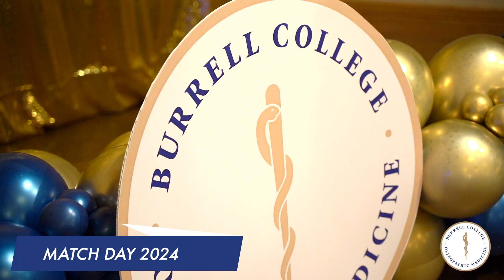Match Day 2024: Burrell College of Osteopathic Medicine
Burrell College of Osteopathic Medicine placed 144 aspiring doctors into various residency programs across the nation, a testament to their hard work, dedication, and the exceptional education provided by Burrell College.
Some of the key highlights from the 2024 placement results include:
• 40 physicians will train in Internal Medicine.
• 43 physicians will train in Family Medicine and Emergency Medicine.
• 37 physicians will train in General Surgery, Anesthesiology, Neurology, Psychiatry, and Pediatrics.